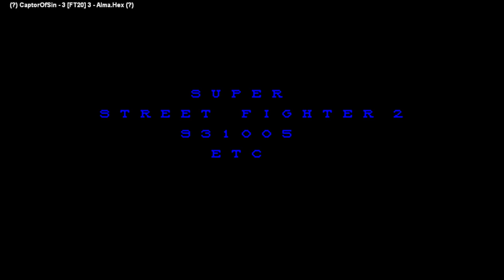Super Street Fighter 2 the new challengers 931005 etc CaptorOfSin VS Alma.Hex 🇺🇸🇫🇷 Fightcade 2 ssf2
12/2/2023, 7:09:44 AM